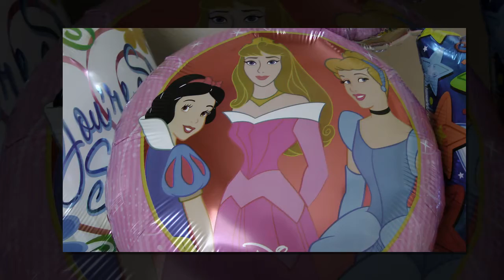Thien Ha 3rd birthday